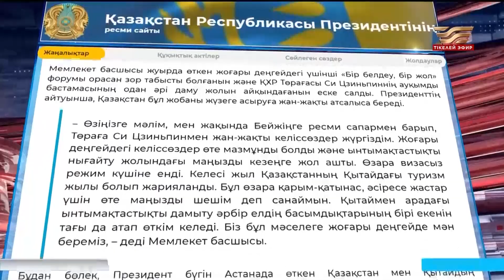Қ. Тоқаев ҚХР Мемлекеттік кеңесі Премьерінің орынбасарын қабылдады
Кездесу барысында қазақ-қытай стратегиялық серіктестігінің жай-күйі және оны дамыту перспективасы, Президент Қасым-Жомарт Тоқаев пен ҚХР Төрағасы Си Цзиньпиннің бұған дейін қол жеткізген уағдаластықтарын екі ел үкіметтерінің іске асыру барысы талқыланды.